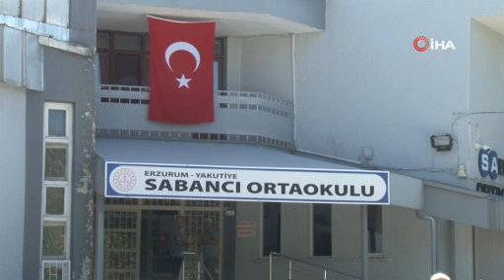Boğulmaktan son anda kurtulan Yusuf: Öğretmenime can borçluyum, o benim kahramanım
Erzurum'da öğrencisinin boğazına kaçan pastayı uzun uğraşlar sonucu heimlich manevrasıyla çıkaran öğretmen günün kahramanı oldu.